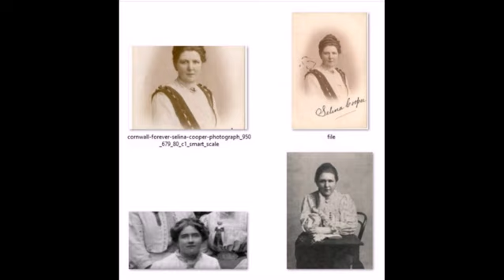Selina Jane Cooper may not be as well known in the Pendle